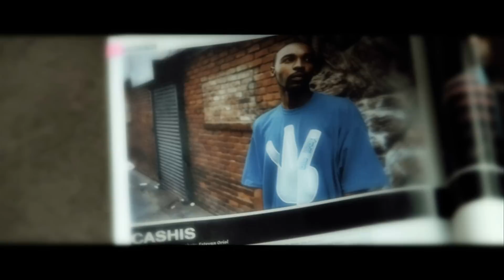Cashis - I'm Not Lyen [Official HD Music Video]